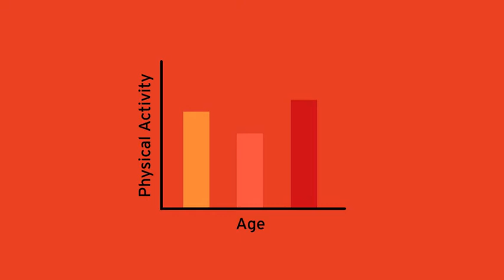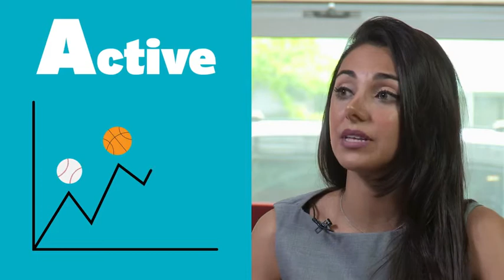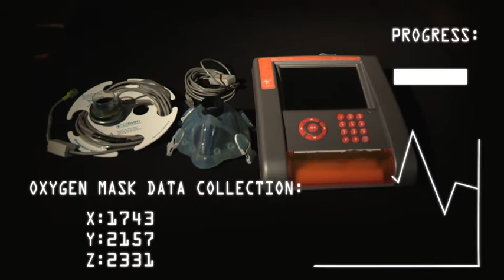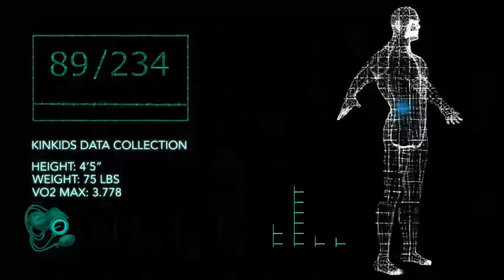KINKids: Kinesiology & Health Science Experiential Education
Students in York's Kinesiology & Health Science program gain hands-on experiential education by participating in the KINKids program.